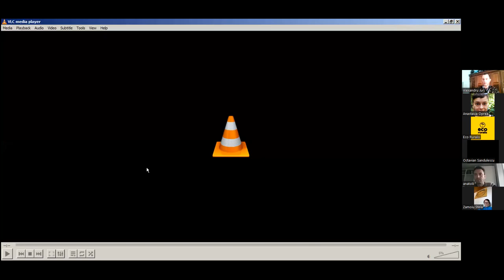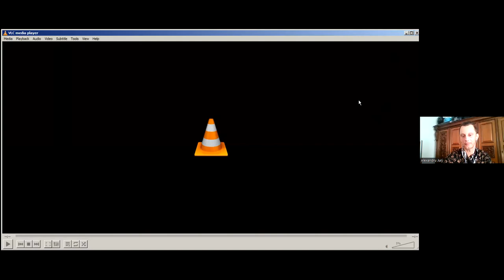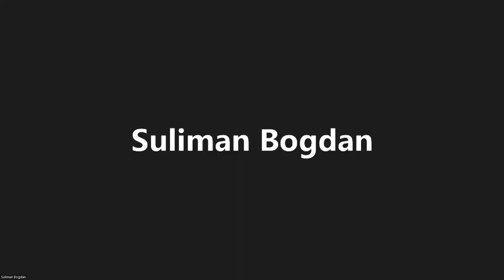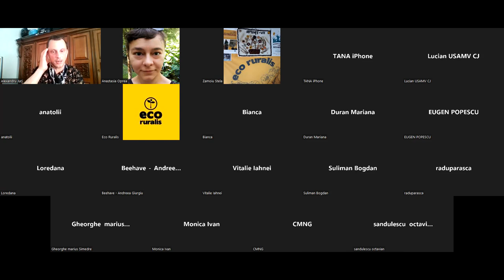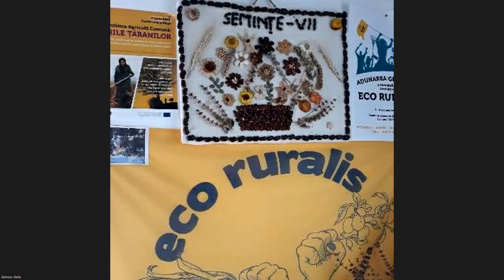Construcții de case naturale și comunicare de la firul ierbii în rețelele de socializare - Alex Jurj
Prima ediție din noua serie a webinariilor de practici ecologice organizate de Eco Ruralis a avut loc miercuri, 19 octombrie 2022 în format online. Invitatul a fost @AlexJurj din satul Șardu, județul Cluj, care a dialogat cu Bogdan Suliman, membru al comitetului de coordonare al Eco Ruralis și persoanele participante. Alex este absolvent al Universității de Științe Agricole și Medicină Veterinară din Cluj Napoca și are o experiență de câțiva ani în permacultură și construcții naturale. El și-a construit propria casa din materiale naturale și are o gospodărie de 7 hectare, unde aplică permacultura pentru creșterea legumelor, culege ciuperci și plante medicinale, crește animale gestionează o pășune agroecologică. Articolul complet despre webinar este disponibil pe site-ul Eco Ruralis aici